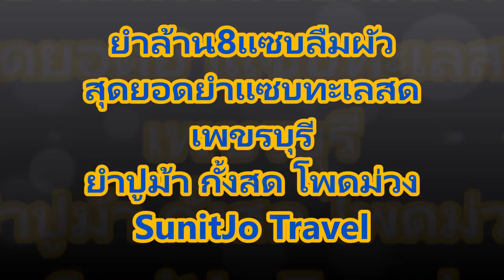ยำล้าน8แซบลืมผัว เพชรบุรี สุดยอดยำแซบคู่หูมาแรง ยำทะเลสด แห่งปี 2561 Youtube Thailand